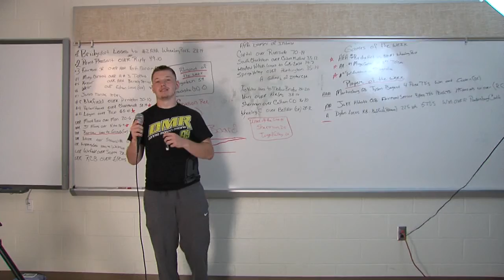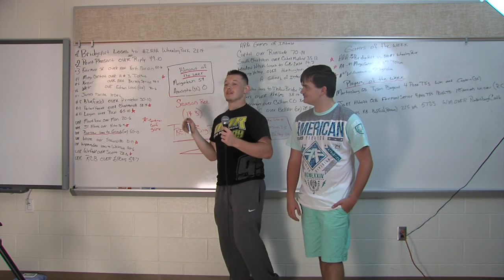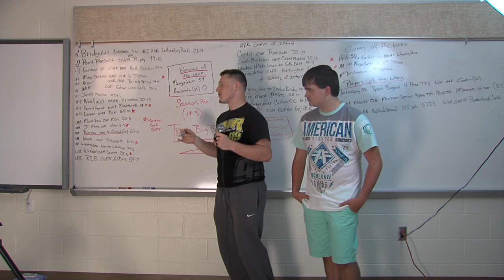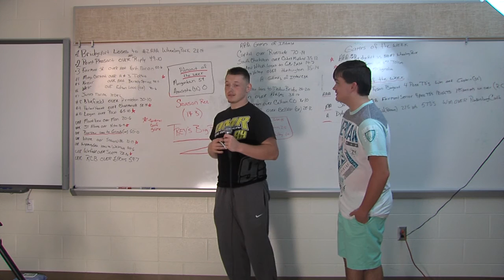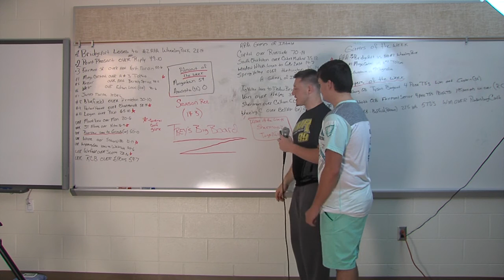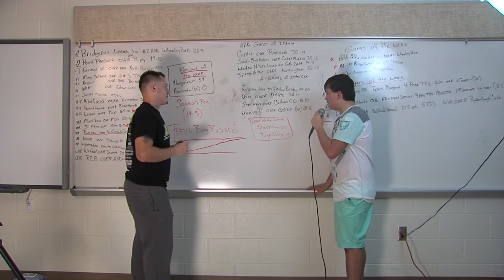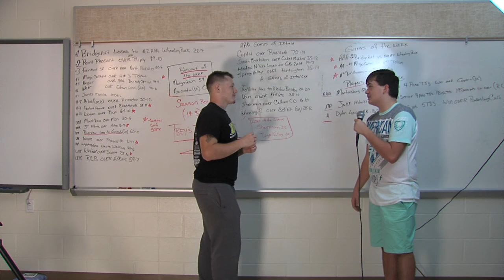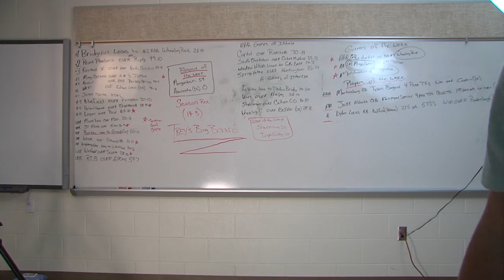Mingo Central Live! Week #2 Predictions! With Kyle Toler & Robert "Trey" Lester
Brand new segment for the 2016-17 season for Mingo Central Live! We will be predicting scores for WV High School Football Games every week! Let us know your predictions in the comments below! God Bless!